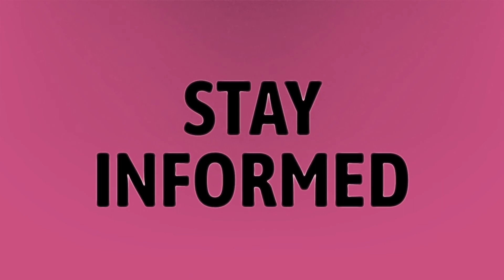How does the 90 day plan work?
Joe Wicks • How does the 90 day plan work?